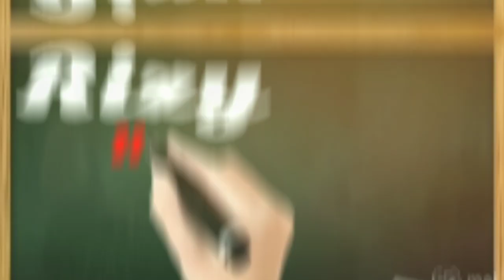Non Surgical Hair Replacement | Clipping System | Hair Patch For Men In DELHI | Latest Video Patch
Contact address:
NORTH DELHI-

Contact address:
DELHI
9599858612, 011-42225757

Contact address:
NOIDA-

Contact address:
JAIPUR-

Contact address:
AGRA